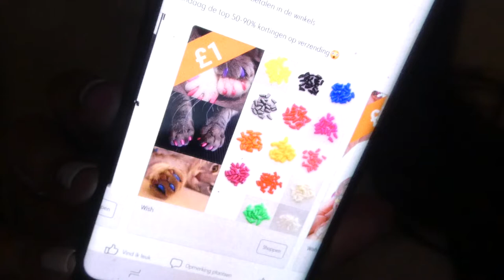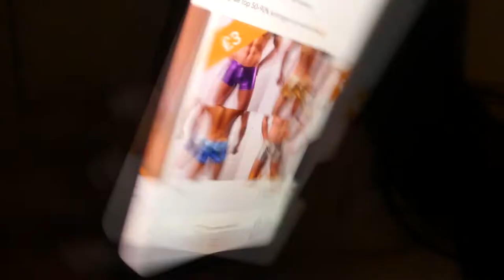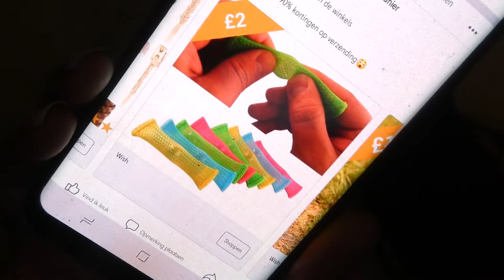RARE ADVERTENTIES - VLOG 198 👠 MAMMA OP HAKKEN